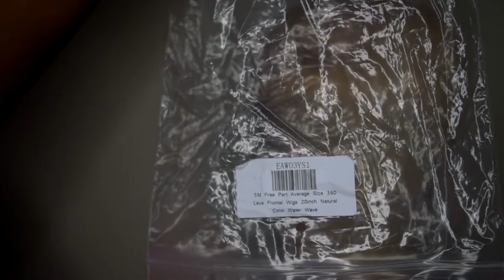She's FORMAL and Cute! 180% Density 360 Lace Frontal wig review | Ft. Formal Hair (Amazon Seller)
👋🏽 VB's, I'm coming to you with the perfect fall slay. Amazon sellers keep coming with some 💣 wigs. This wig is by Formal Hair. Specs: 20", 360 Lace Frontal, 100% Brazilian Water Wave Human Hair, 180 Density, retails for $160. Video features unboxing, cap construction, close up, 360 view and my opinion.

LINK TO PURCHASE: